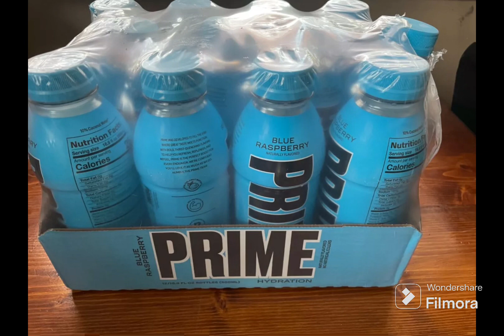Prime drinks lie.